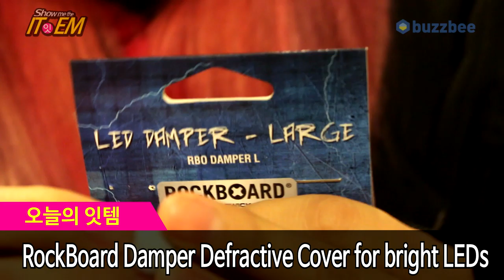RockBoard Damper Large Defractive Cover for bright LEDs